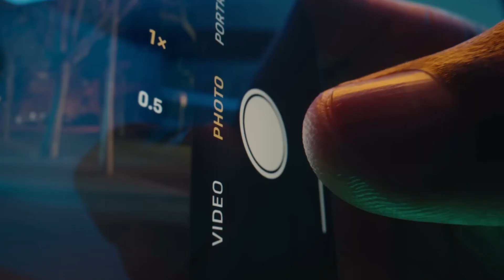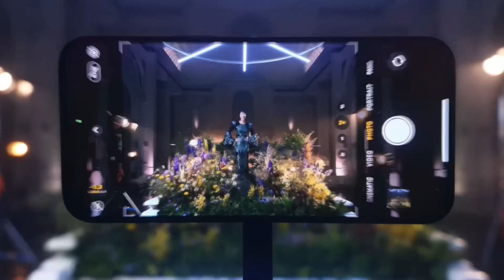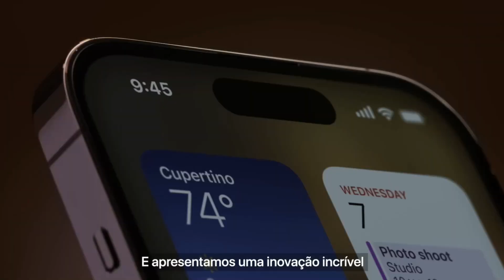LANÇOU! NOVOS IPHONES 14 💙A Apple fez o que NENHUM ANDROID CONSEGUIU FAZER? VOU COMPRAR O IPHONE 14?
Oi oi gente! No vídeo de hoje conversei com vocês sobre os novos iphones 14!!!